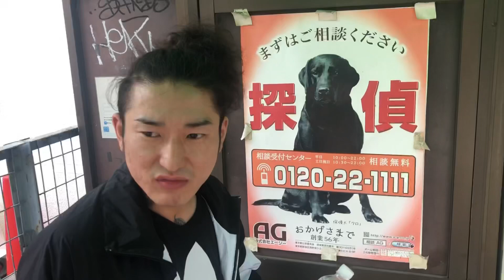【最終回】犬が可愛くて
世界No.1 奇想天外YouTubeチャンネル

🙏みんなのパイセン🙏

■トルコライスパイセン
【SNS】

■音音
【SNS】

🙏グッズ販売等🙏
⬇️パイセンLINEスタンプ第一弾⬇️